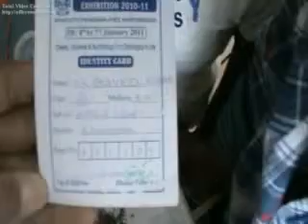0033 Earth Quake Indicatior